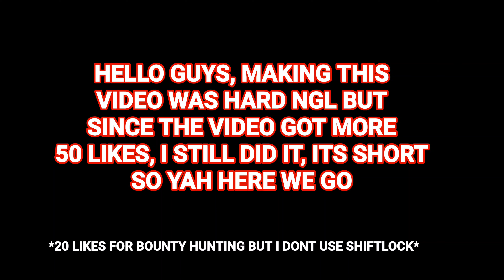Mobile | Bounty hunting but I am hybrid(Blox fruits)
What's in the video:
-Bounty hunting hybrid